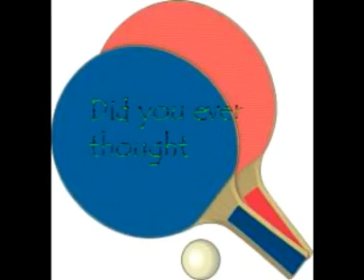Amazing Table Tennis!!!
A film with great table tennis scenes